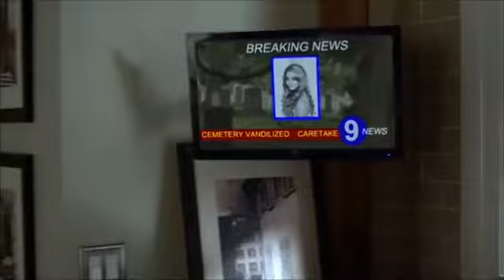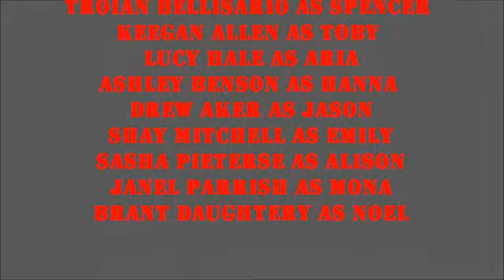Pretty Little Liars Shattered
This is a video about the Pretty Little Liars Cast: Spencer, Toby, Jason, Alison, Hanna, Emily, Maya, Noel, Mona , and Aria.